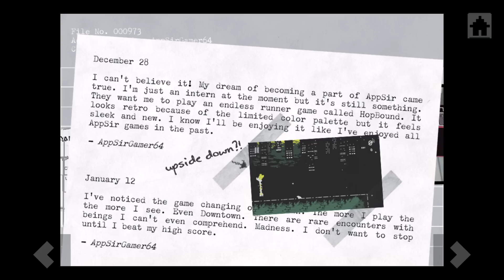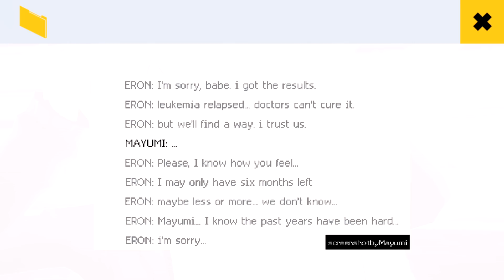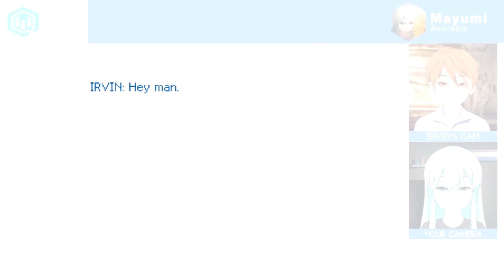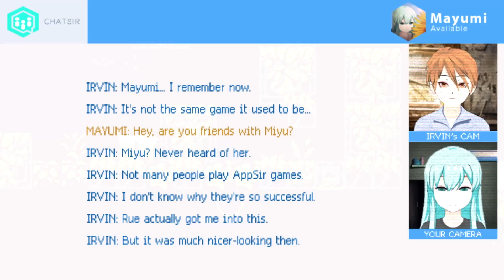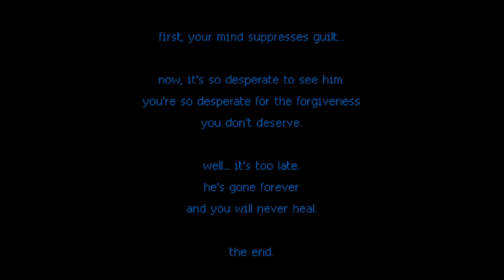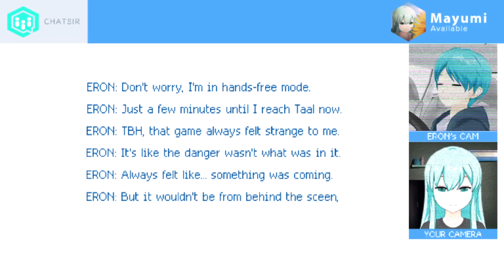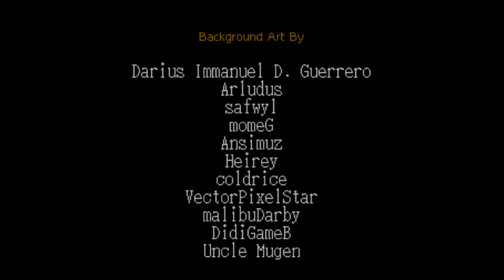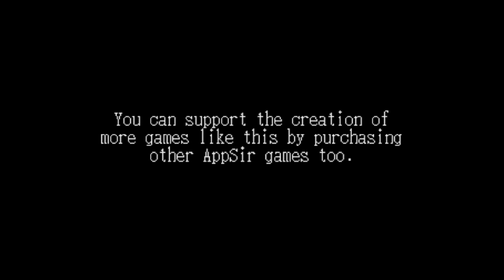Hopbound - A Horror Platformer You Can't Quit ( DERE EVIL.EXE SEQUEL / FULL PLAYTHROUGH )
HopBound is a high difficulty psychological horror platformer and the sequel to DERE EVIL.EXE. Video contains a full playthrough including extra chapter and ending. Let's All Love HopBound

"A real crash course in hopping."